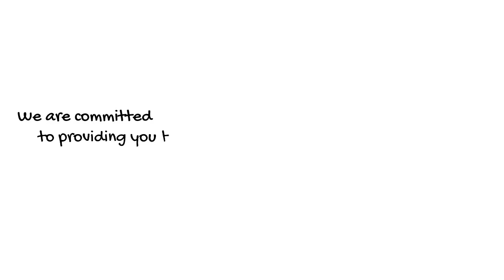nails salon in Old Kent road SE1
Address: Old Kent road SE1 london uk
If you are looking for a Nails salon in Old Kent road SE1 London UK, then watch this video to learn everything you need to know about Tips and Toes Nails salon